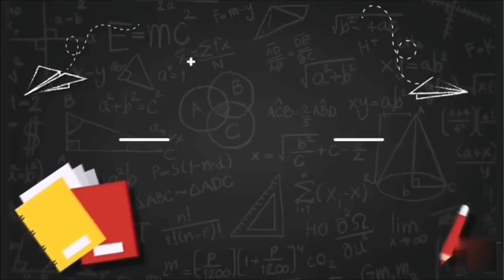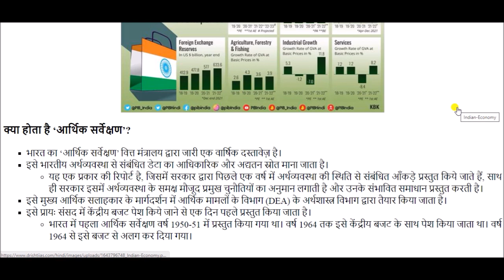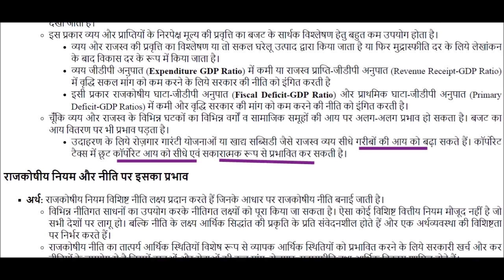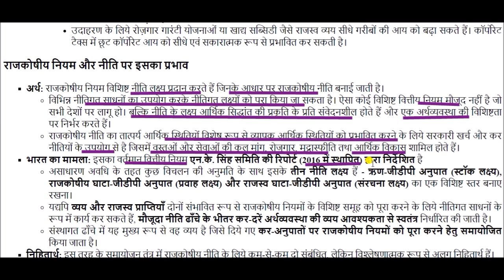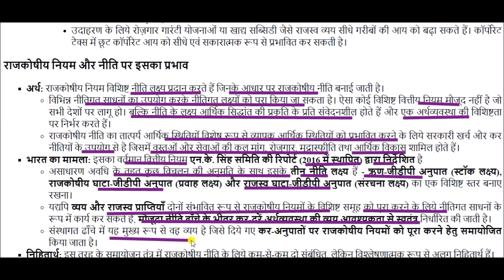बजट और आर्थिक सर्वेक्षण || Budget and Economic Survey || current affairs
Budget and Economic Survey for All Competitive Exams like SSC, Railway, IB, Bank, UPSC, BPSC, MPSC, PCS, etc.